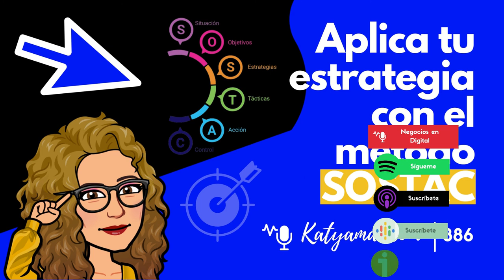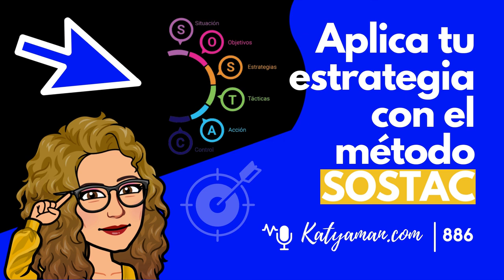886. Aplica tu estrategia con el método SOSTAC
Una metodología que te guía desde tu situación actual hasta la medición de tus objetivos, para contar con una estrategia de negocios.